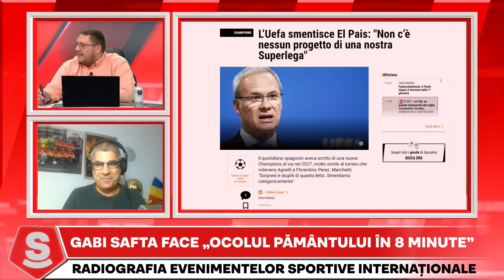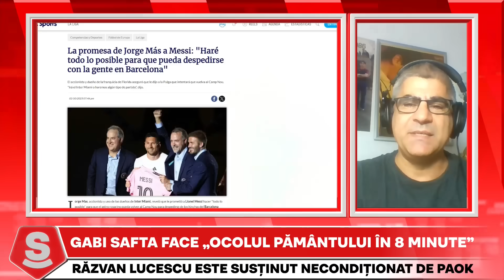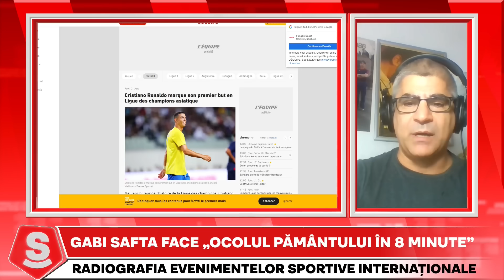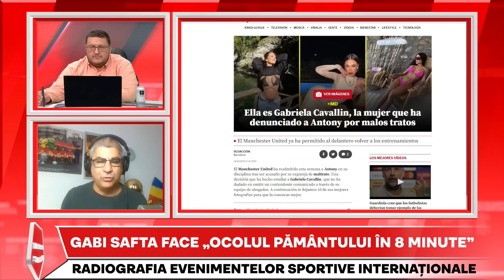Horia Ivanovici, SHOW LIVE dupa FCSB - U Cluj 2-2 | Fanatik SuperLiga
Horia Ivanovici si invitatii FANATIK SuperLiga, Banel Nicolita, Vivi Rachita si Andrei Vochin, au analizat meciul FCSB - U Cluj 2-2. De asemenea, Gigi Mustata a comentat remiza FCSB-ului cu U Cluj, dar si ultima decizie a judecatorilor in procesul pentru palmaresul Stelei.

Fanatik SuperLiga cu Horia Ivanovici, cel mai tare show de sport din România, este LIVE DOAR PE în fiecare zi de Luni, Marți și Vineri, de la ora 10:30.

Și în PREMIERĂ pentru fanii care vor să revadă sau nu au reușit să vizualizeze emisiunea, o pot revedea de la ora 17:30 pe canalul de Youtube: FANATIK RO

Fiecare etapa din campionat este analizata cu invitati de top, iar cele mai importante faze, controverse, declaratii sau probleme de arbitraj au parte de reactii care fac rapid inconjurul presei. Inainte si dupa fiecare etapa, Horia Ivanovici va provoaca "Sa facem show!".